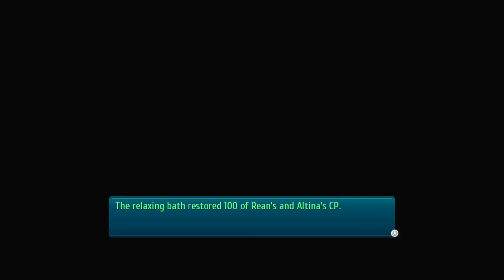The Legend of Heroes: Trails of Cold Steel lll | The Crown Prince’s Offer | Part 23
I really hope y’all enjoy this Let’s Play I did of TCS3, this is by far my favorite game series of all time. I will be doing a bunch more Trails games in the future so I hope y’all enjoy

If you ever wanna hear me talk anime or see anime related skits, check me out on TikTok (link is down below)

If you wanna see my live & hang out & chat with me, check me out Twitch (link is down below)

beacons.ai/nolongertainted22